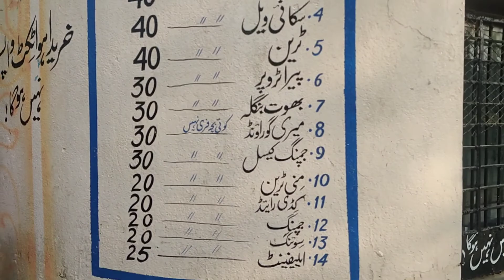Day out with Family || outing after so long time || Eshaal vlogs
asalamalikum